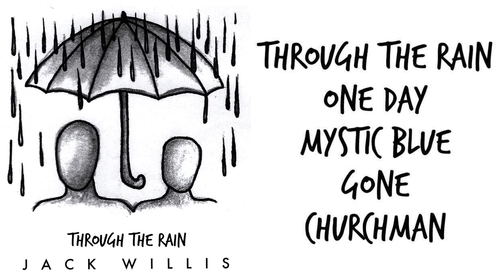Mystic Blue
Jack Willis is a 22 year old solo acoustic singer songwriter from a little town on the South Coast Nsw called Windang just outside of Wollongong. He has just recently released his debut Ep 'Through the Rain'. The recordings on this EP are a mix of easy listening surf folk tunes.

When writing these 5 tracks he was greatly inspired by his love for the ocean and the special people around him, his sound is reminiscent of warm summer days at the beach and his live shows are no different, ranging from bars, to busking on the streets across the Australian coastline.